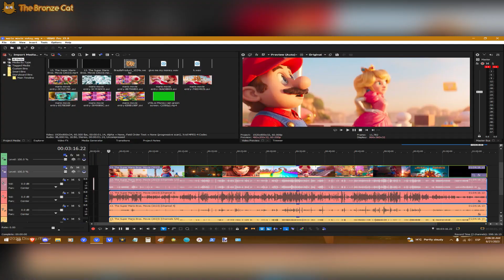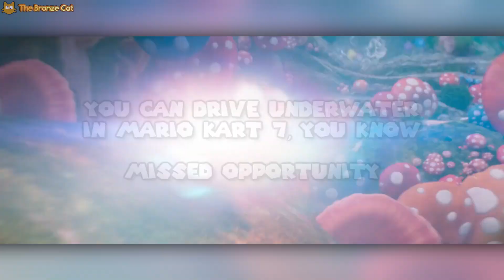YTP - The Super Run-of-the-Mill Mario Poopie (Collab Entry)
My entry for my own YTP collab on The Super Mario Bros. Movie.
Not my greatest work. Towards the end I really stopped getting mileage out of editing lol

Upload schedule (CST):
10 AM (any day), 1 PM (if second upload or late)
Members of the channel can see new videos as soon as they're uploaded without waiting!